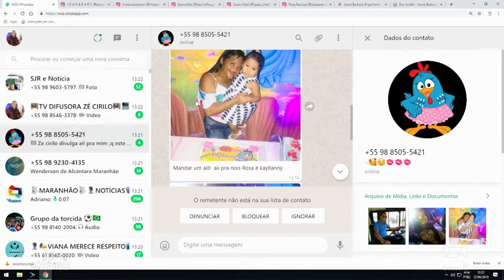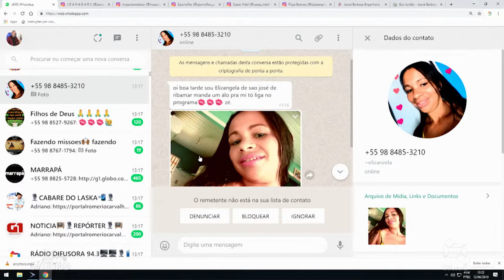OBRIGADO VISITANTES e FESTEIROS DE ALCÂNTARA